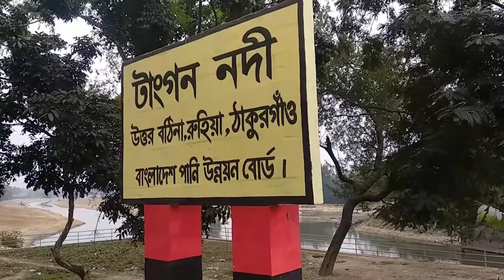My fast vlog 1